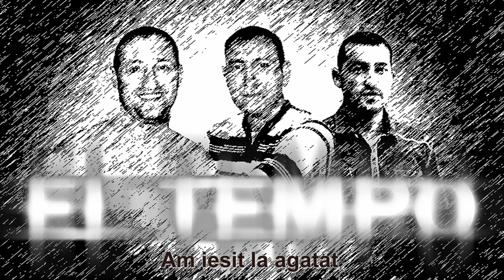El Tempo - Am iesit la agatat - new 2013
Muzica : Marian Dulgheru
Text : Tudorel Dulgheru, Vasile Dulgheru, Marian Dulgheru

Uite-o, ute-o, uite-o ma
Alo, domnisoara
Scuza-ma! da, da, da
Domnisoara.
Am observat ca nu m-ai observat
ce zici? invit-o la o cafea
Bem si noi o cafea la automat?

Mai cucerit din prima, ca nici nu am cuvinte
Stai sa mai beau un paharel si sa sparg seminte
Da parca vad ceva, ce-mi place mult la tine
O fi de la seminte, acum nu prea vad bine
Asa ca hai fata la dans, ca am un mare chef
Pe melodia asta sa vad ca dai din fundulet
Am o sticla in mana, ca sa-mi fac curaj
Ca vreau in seara asta, maxim la kilometraj

Am iesit, am iesit la agatat
Am iesit la agatat
Cu tine, cu tine sa-mi fac de cap
Cu tine sa-mi fac de cap

Scuza-ma iubita, am iesit la agatat
Nu vrei sa bem o cafea, la automat
Sau vrei la o shaorma, ca poate ti-o fi foame
Da mai bine faci tu cinste, ca poate esti in toane
Si da, apropo, ti-am spus ca esti frumoasa?
Sau lasa ca-ti spun maine, ca acum vad in ceata
Nu vreau altceva, decat la o plimbare
Cu tine in masina, la o viteza mare